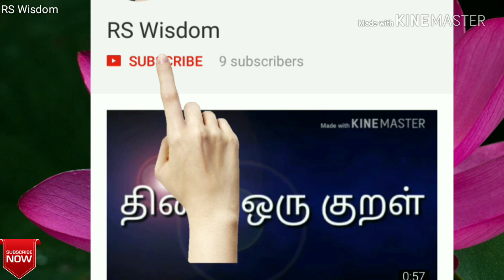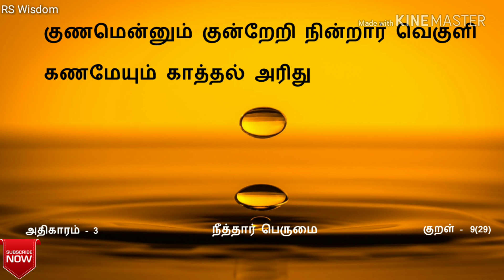தினம் ஒரு குறள் குறள் - 29, குணத்தில் சிறந்தோர்......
Hi,Friends...Welcome to RS Wisdom...
In This video i explained about the Tirukkural,Chapter - 3 (Neethaar Perumai ),Kural - 9(29),Those who have scaled the altitudes of rectitude will not hold their anger even for a second.

இந்த வீடியோவில் திருக்குறளின் மூன்றாவது  அதிகாரத்தில்(நீத்தார் பெருமை ),குறள் - 9(29)ஐப் பற்றி விளக்கியுள்ளேன் ..

நற்குணங்களாம் சிறுமலை மீது ஏறி நின்ற அம் மேன்மக்கள், தமக்குள் ஒரு கணப்பொழுதும் கோபத்தைக் கொண்டிருப்பது கடினம்.

Thanks and Regards...RS Wisdom